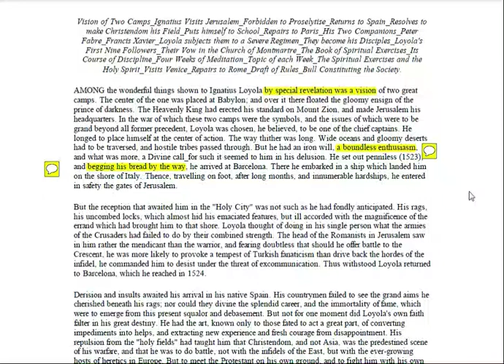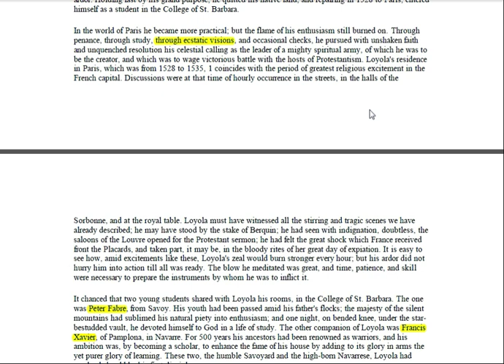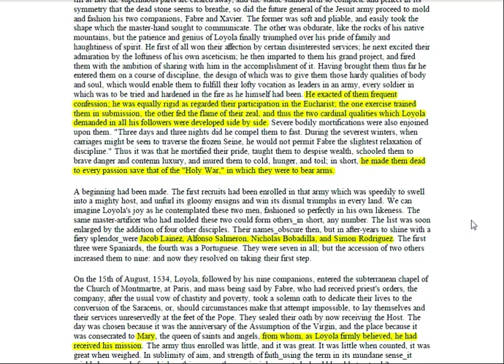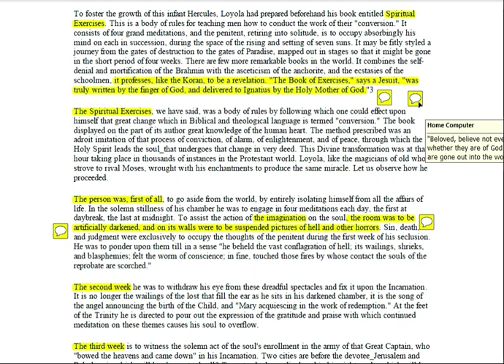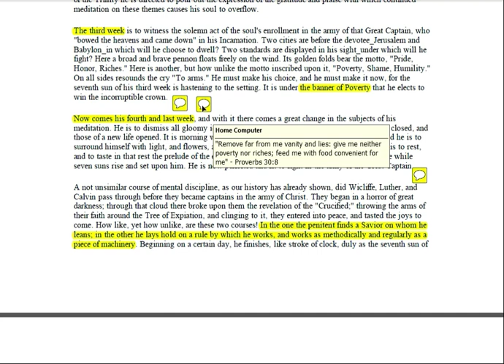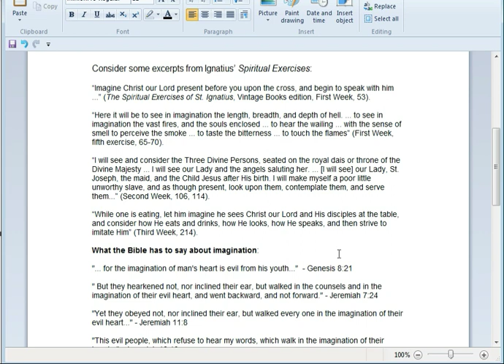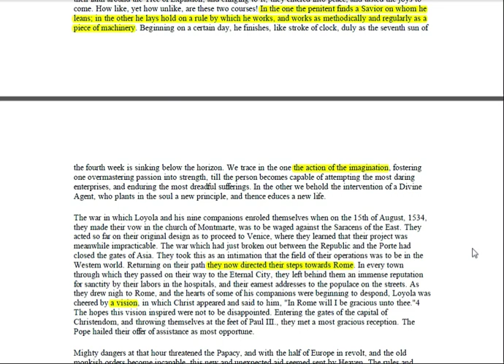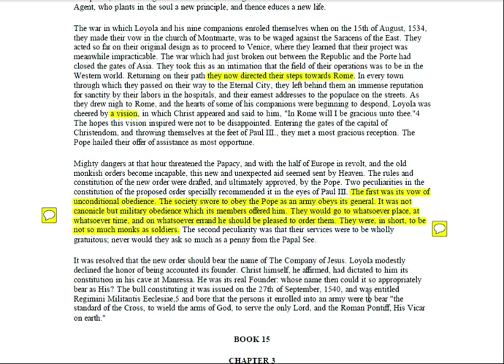Founding of the Order: Spiritual Exercises, Visualization, Imagination (History of the Jesuits)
In this message we go over the beginning of the Order of the Jesuits. We will learn about the first members and how they were trained in Loyola's Spiritual Exercises. We examine these exercises specifically focusing on the technique of visualization and its connection to the imagination. We compare these practices and other statements by Loyola to the Bible.

For audio versions of the messages:
Sermon Audio

and
Odysee: